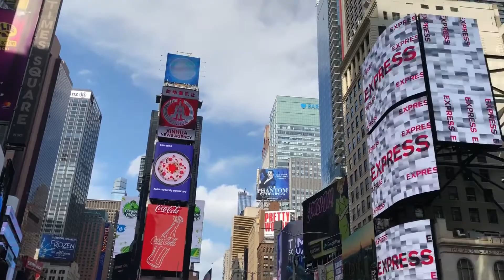2018. New York. 2. Plus family gatherings in 2013_2015. 26min. 3GB